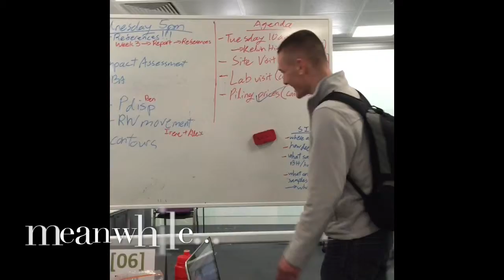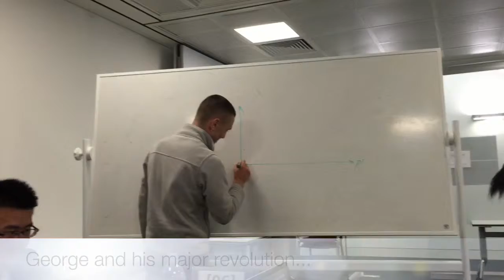[06] Project Aspiration | Week 4 Video Diary